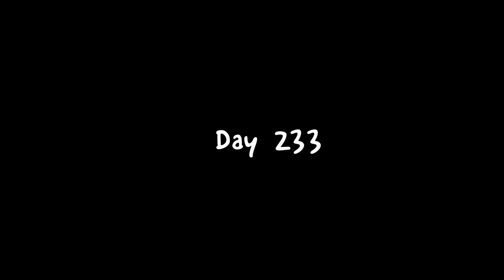샘키바365 Day 233